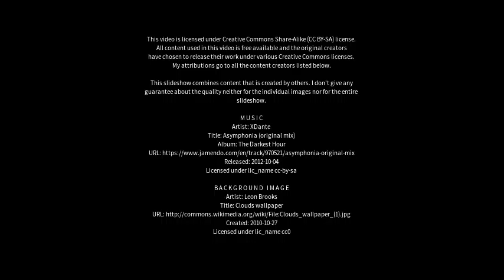Best places to visit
Best places to visit - New Brighton (Australia) Best places to visit - Slideshows from all over the world - City trips, nature pictures, etc.